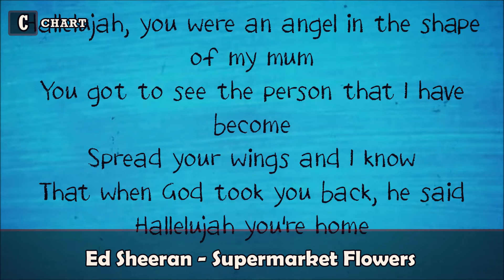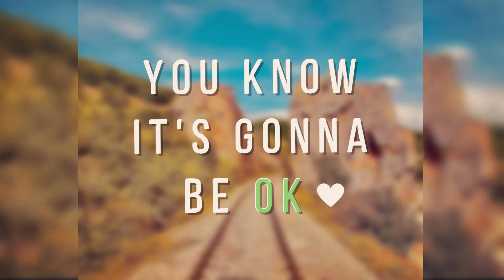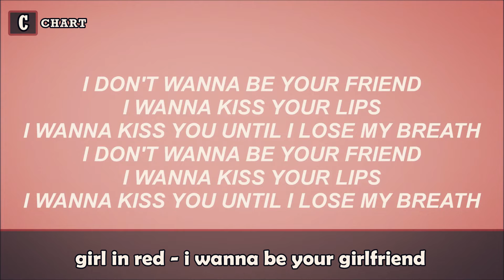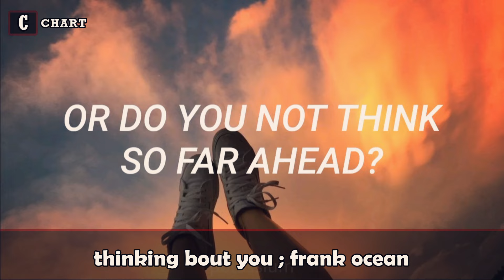I Miss You' Songs For Him - songs about him for him!